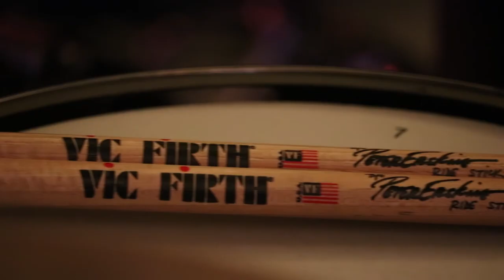Larry Wilson - No Secrets No Lies